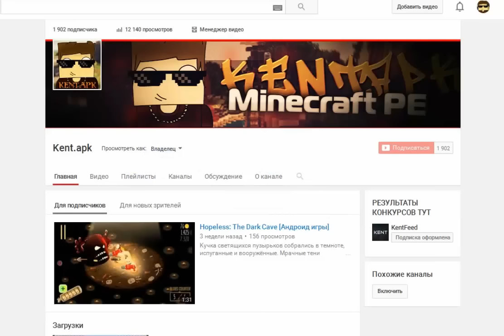МЕГА-КОНКУРС!!10 ЛИЦЕНЗИЙ МАЙНКРАФТ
3.Репост в вк
ВЫПОЛНИТЬ ВСЕ 4 УСЛОВИЯ!!!ОТКРЫТЬ ФИД ДЛЯ ПРОВЕРКИ!!!РЕЗУЛЬТАТЫ ЧЕРЕЗ 7 ДНЕЙ!!!